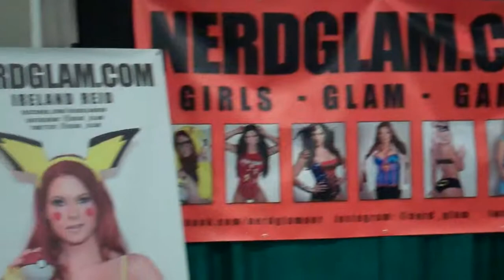Top Cosplayer Ireland Reid, Fans, MagicCityComicCon 2015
The friendly Ireland Reid is a premier cosplayer who participated in the Magic City Comic Con Jan. 16-18 at the Miami Airport Convention Center. Reid met fans and promoted her photos, costumes and the website nerdglam.com. A fine ambassador of cosplay, she not only wears costumes, but she also makes them (very detailed) for herself and others. It is her passion.